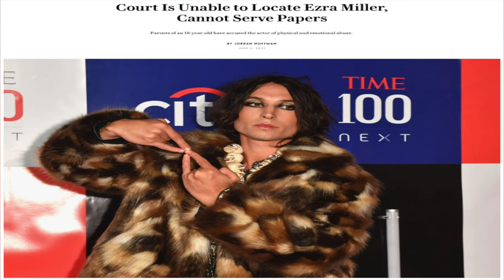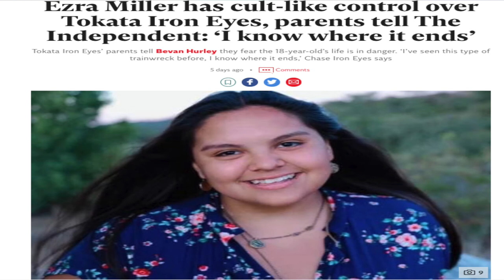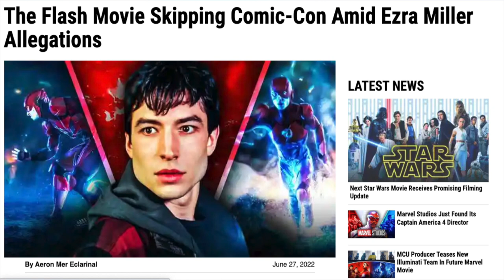R KELLY & YUNG THUG GETS THE CRIMINAL TREATMENT WHILE GHISLAINE MAXWELL AND EZRA MILLER GETS THE...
R KELLY & YUNG THUG GETS THE CRIMINAL TREATMENT WHILE GHISLAINE MAXWELL AND EZRA MILLER GETS THE "KINDDA CRIMINAL TREATMENT.